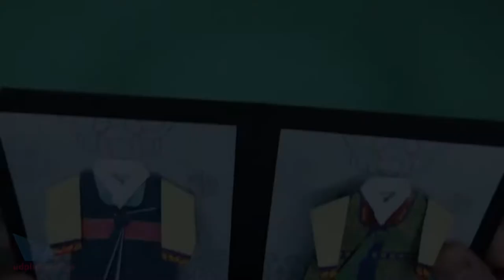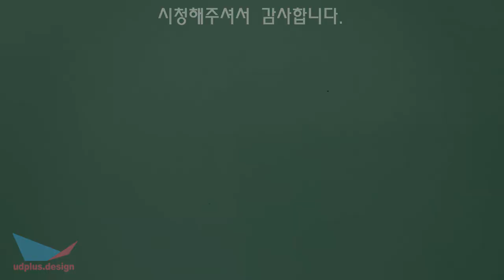종이접기 한복 [남자 쾌자] Korean traditional hanbok Origami woman`s kwae-ja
종이접기 전통 한복 쾌자 만들기 영상입니다.

쾌자는 왕 이하 서민, 하급 군속 왕 이하 서민, 하급군속·조례가 겉옷 위에 덧입는 옷이에요.

본 영상의 색종이는 ‘한복 색종이 쾌자’에 수록된 제품입니다.

영상 – 이원배(Lee Won-Bae)